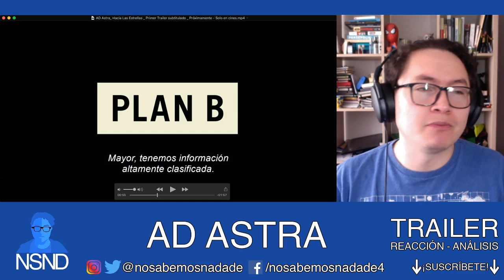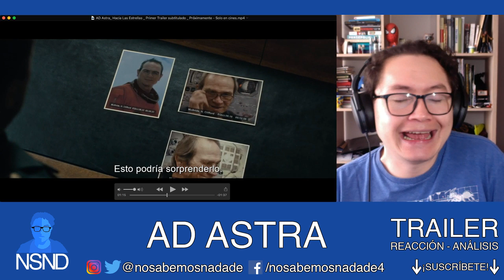AD ASTRA: HACIA EL ESPACIO | Trailer | REACCIÓN | ANÁLISIS